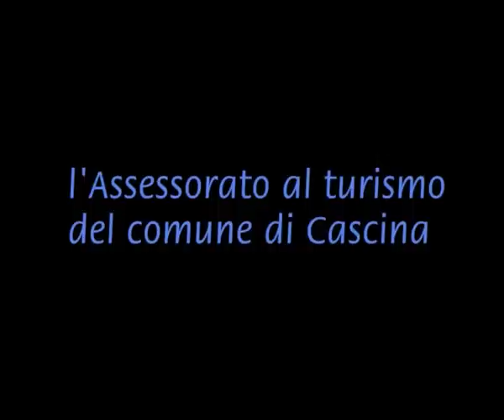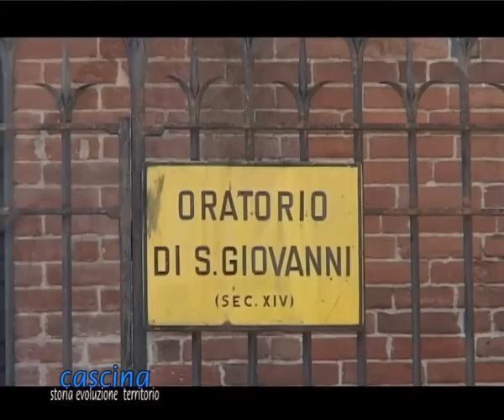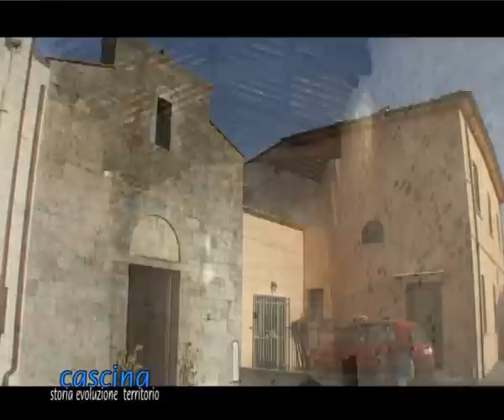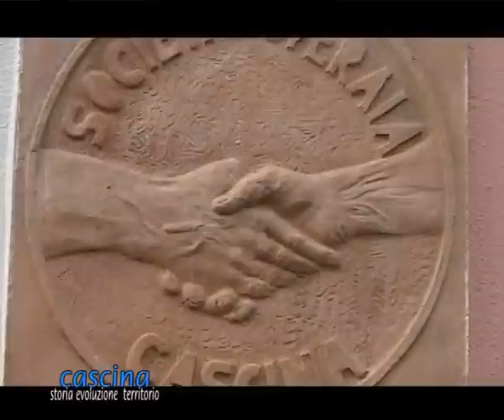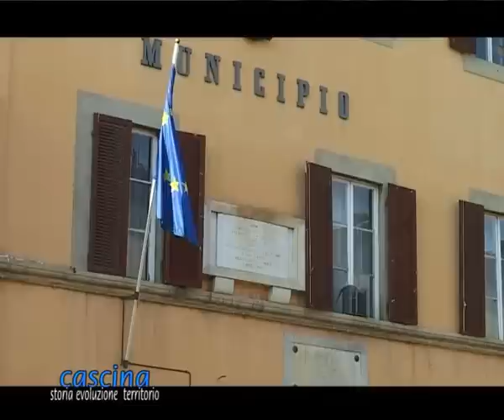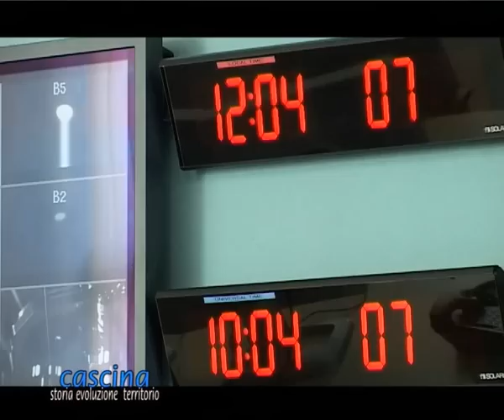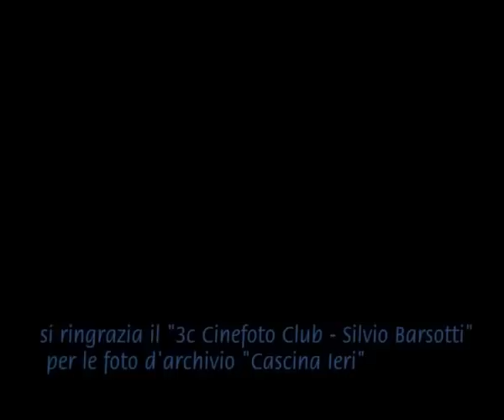Cascina - Storia, evoluzione, territorio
L'Amministrazione comunale di Cascina, in provincia di Pisa,  ha deciso di mettere su You Tube due prodotti multimediali sul proprio territorio comunale: "Cascina. Storia, evoluzione, territorio" e "Alla scoperta delle frazioni del Comune di Cascina" nati da un'idea dell'assessorato al turismo e realizzati da Paolo Del Ry, collaboratore dell'emittente televisiva 50 Canale e prodotti da Punto Radio Cascina. Attraverso immagini suggestive viene effettuato un percorso sulla storia, le caratteristiche artistiche, culturali, economiche del territorio cascinese prestando particolare attenzione alla sua tradizione storico-artistica evidenziando quegli elementi che la rendono particolarmente interessante e suggestiva. Si tratta di un viaggio appassionante perché evidenzia gli angoli e gli aspetti più caratteristici, spesso poco conosciuti anche dagli stessi cittadini. Un modo non solo per promuovere e valorizzare il territorio ma anche utile strumento a supporto delle attività didattiche.